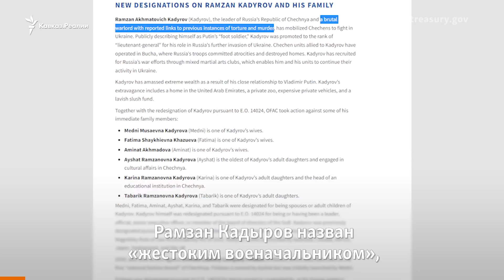Имущество Кадырова под угрозой из-за санкций США | РАЗБОР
Минфин США ввел санкции в отношении главы Чечни из-за войны в Украине. В заявлении на сайте американского ведомства Рамзан Кадыров назван "жестоким военачальником", который мобилизовал на войну чеченцев и получил за участие в российском вторжении звание генерал-лейтенанта.